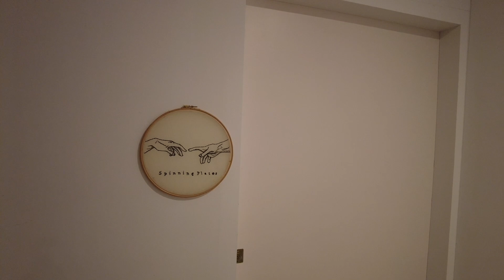Arts Hotel On The Island Of Menorca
I’ve been wanting to tour this place for a while now so as I’m over on the idyllic Balearic island of Menorca, I thought, why not.

I’ve know Sean, the owner for a long time. He’s moving back to the uk with his family and is now selling his successful hotel.

It’s been completely renovated and should provide someone looking for a turn keys business in hospitality a really unique opportunity.

Simon